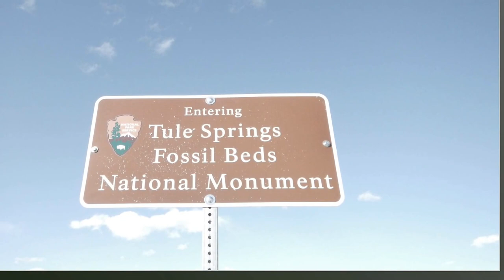February Scene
Snapshots from four hikes over four days in the Las Vegas area, February 2017. Hikers: Wade & Sam Soundtrack by Wade and Sam, too - we had fun noodling this one down after the hikes..captured the feeling of adventure while exploring the desert and one of our new National Monuments, Tule Springs Fossil Beds, during an unusually wet, cool winter